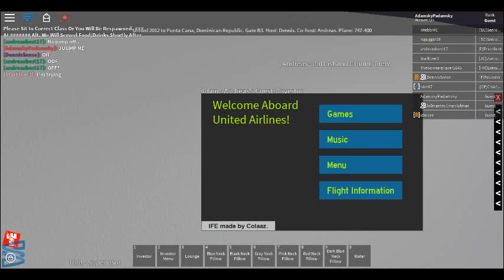United airlines b747 part 2